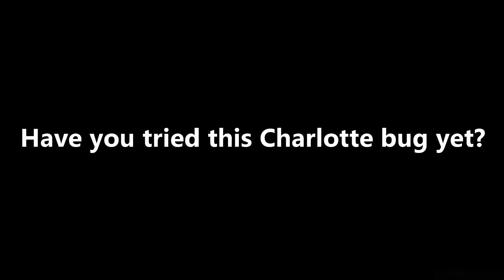Wait... Charlotte can actually do this?!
Charlotte Genshin Impact

credits to tnbee furina livestream theme